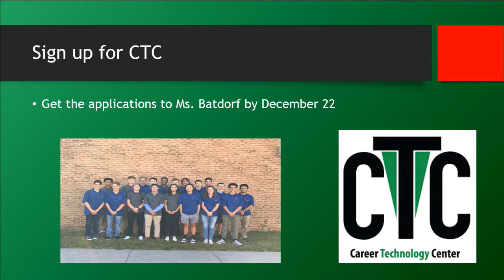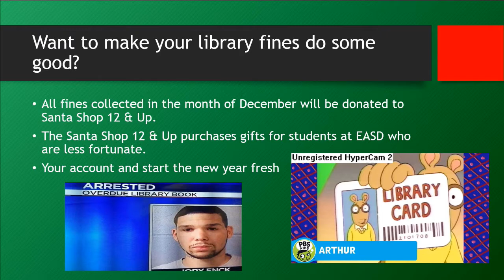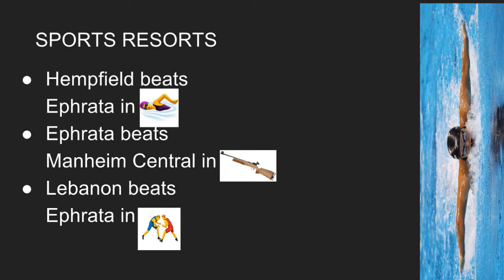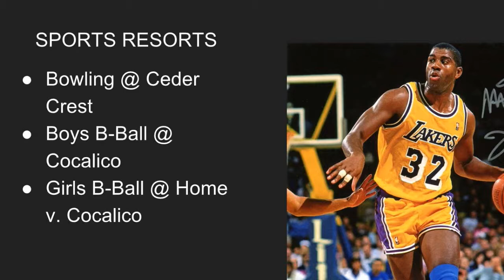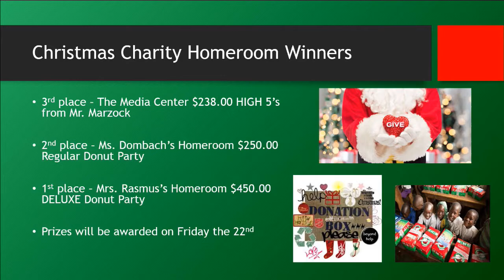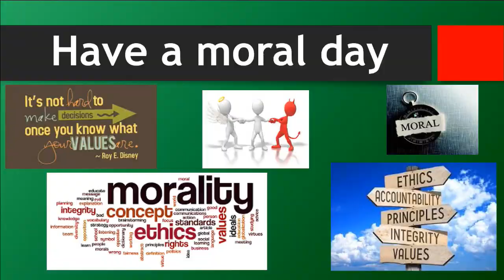2017 12 20